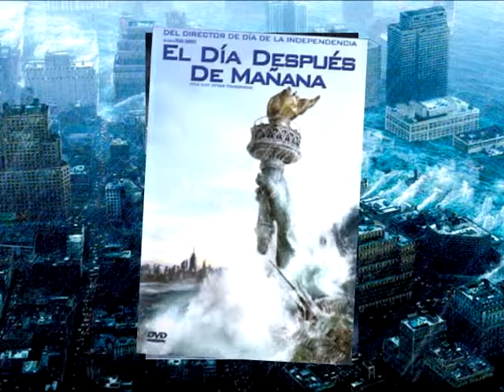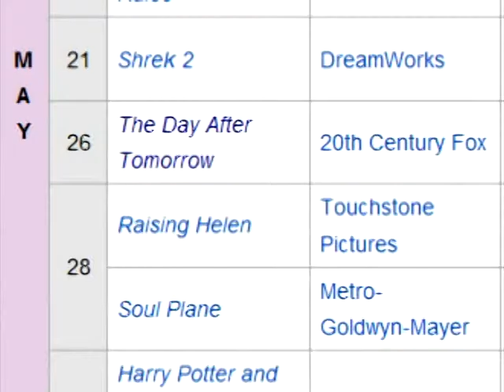[CRÍTICA RETRO] - THE DAY AFTER TOMORROW (2004)